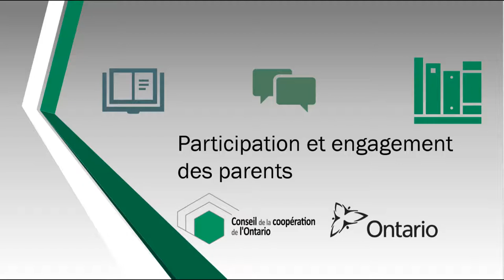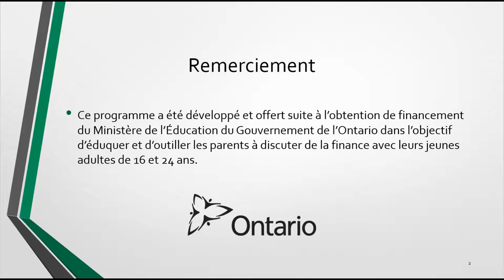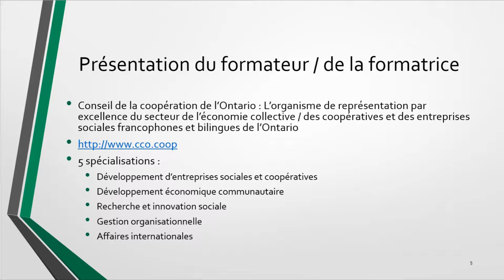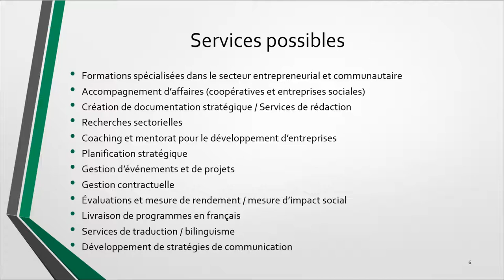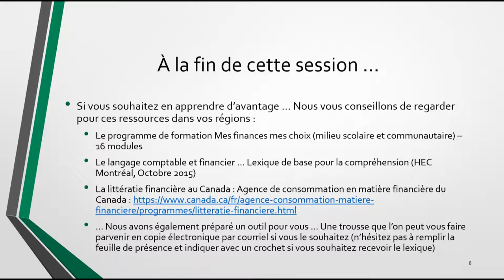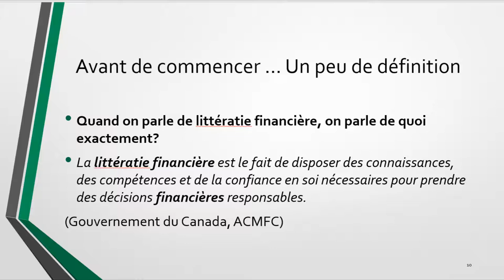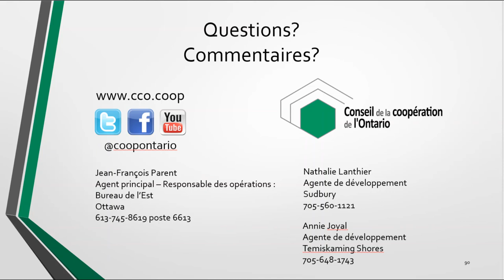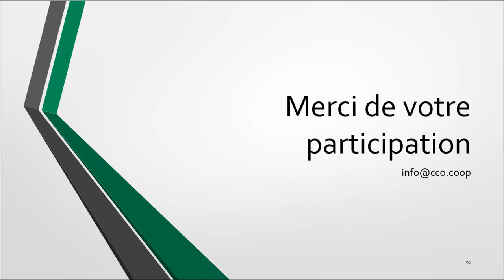Participation et engagement des parents Webinaire de formation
Ce webinaire de formation fut offert dans le cadre du Programme de participation et d'engagement des parents du Ministère de l'Éducation du Gouvernement de l'Ontario. La présentation aborde le sujet fascinant de la littératie financière pour les parents ayant de jeunes adolescents ou de jeunes adultes entre 16 et 24 ans. Différentes thématiques y sont abordées, dont la construction d'un budget, le crédit et le surendettement, les grands achats, les choix de consommation éclairés ainsi que les produits financiers. Cette formation fut également offerte en personne à Ottawa, Toronto, London, Hawkesbury, Cornwall, North Bay, Sudbury et Temiskaming Shores à l'été 2019.

Pour plus d'information, contactez votre bureau du CCO le plus près. Nous avons 6 bureaux régionaux pouvant vous aider, dont à Ottawa, Toronto, Windsor, Sudbury, Temiskaming Shores et Thunder Bay.